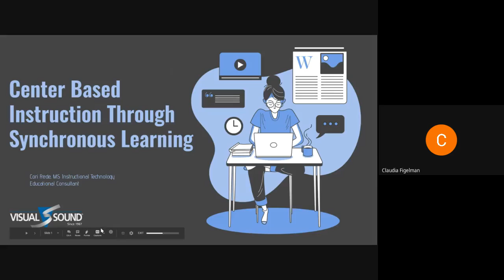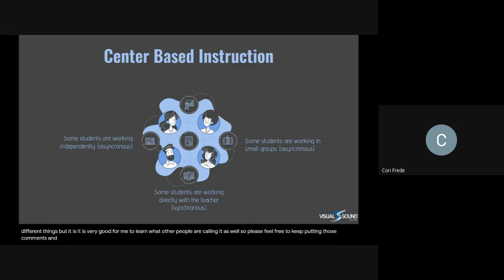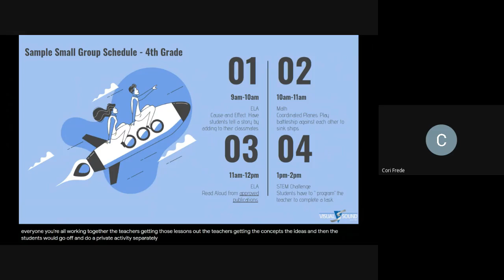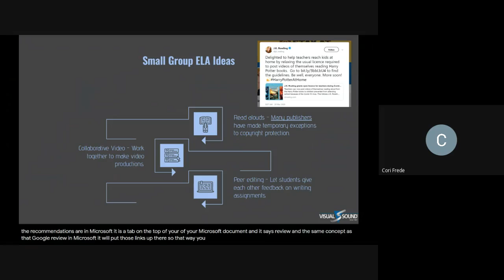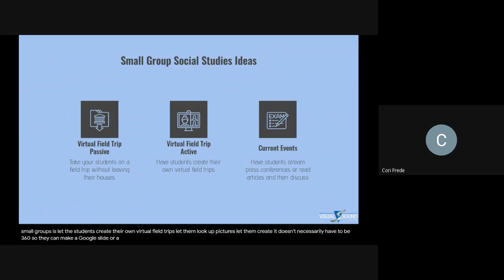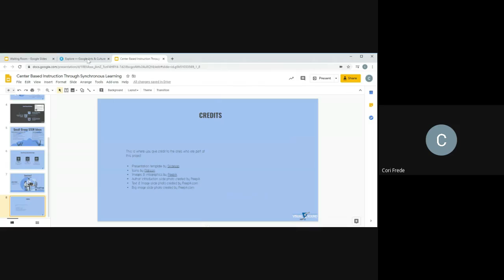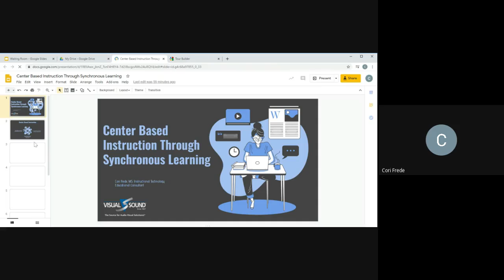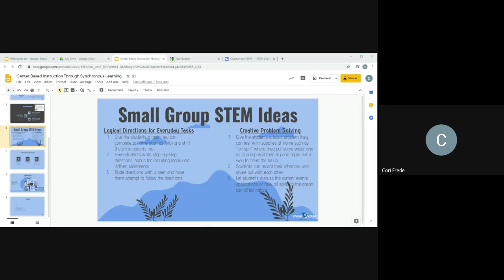Center Based Instruction Through Synchronous Learning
Webinar recorded April 8, 2020